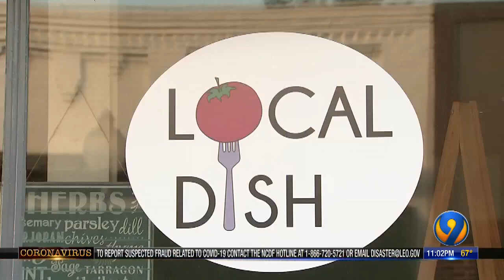SC restaurant task force wants to make sure places are reopening safely